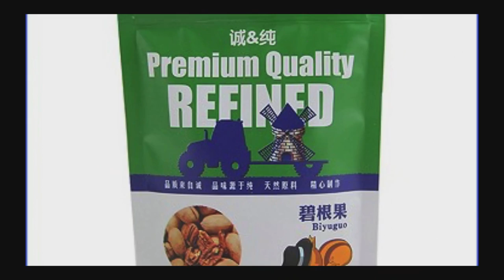sincobag plastic bag manufacturers & packaging supplies